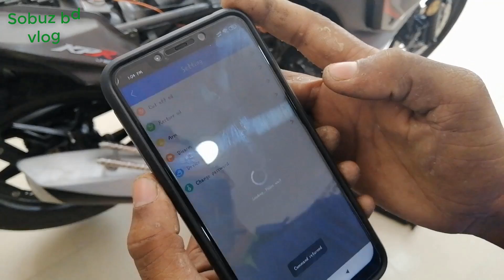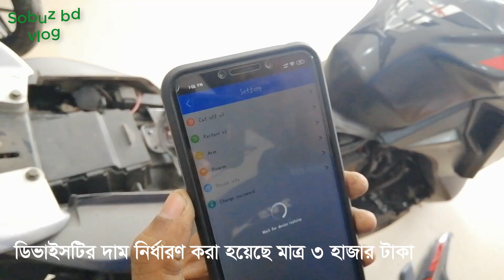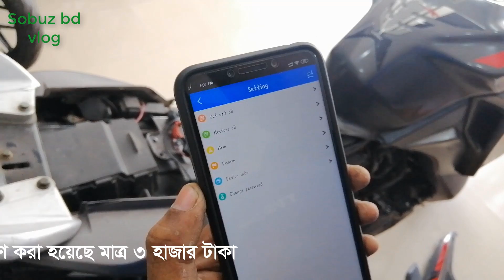মোবাইল দিয়ে বাইক কন্ট্রোল করুন || বাইক চুরি অসম্ভব || Sobuz bd Vlog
Address: এলিট অটোস
হোটেল নুর ইন্টারন্যাশনাল, উপজেলা মোড়, কুষ্টিয়া।
Hotel Nur International, Upojela More, Kushtia.